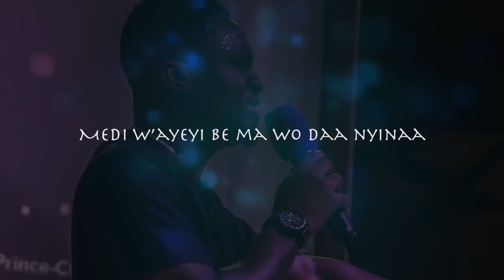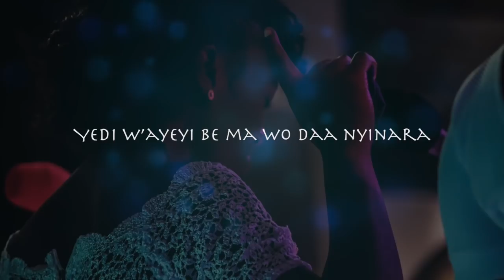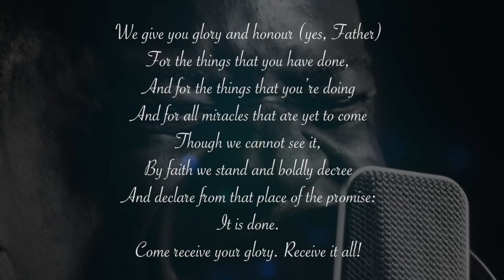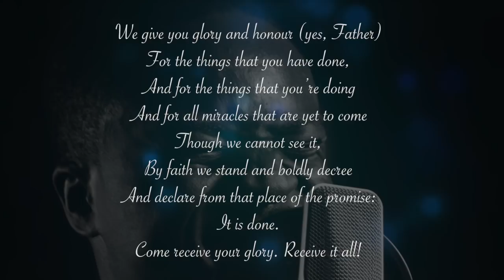Prince Charles Crentsil (ft Sharon Obeng-Animwah )- "Kronkron"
This will bring you into God's presence!!